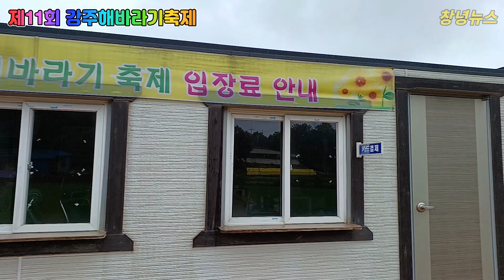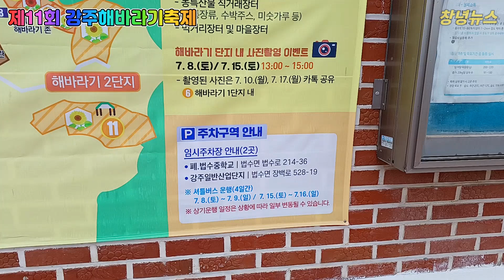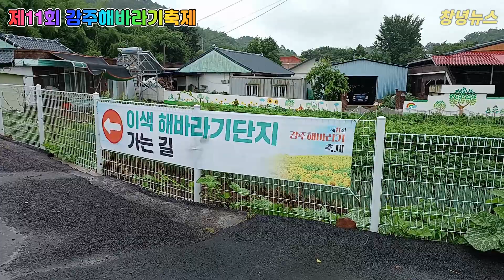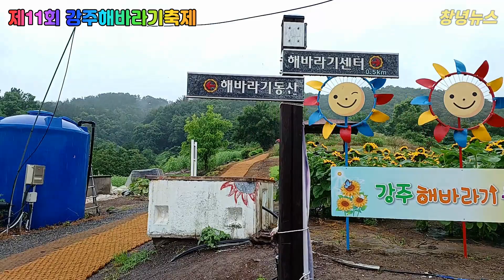강주해바라기축제미리보기 / 해바라기 / 제11회 강주해바라기축제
7월의 햇살 품은 노란 물결… 해바라기‘활짝’
    함안군, 제11회 강주해바라기 축제 개최
     - 7월 5일~19일까지 법수면 강주마을 일원서 열려
     - 농특산물‧먹거리 장터, 사진촬영 이벤트 등 마련

 함안군 법수면 강주마을 일원에서 오는 7월 5일(수)부터 19일(수)까지 15일간 제11회 강주해바라기 축제가 열린다.

 강주해바라기 축제위원회(위원장 조철래)가 주관하는 이번 축제는 법수산 자락이 병풍처럼 둘러싸고 있는 강주마을 일원에 식재면적 기존 1단지 및 2단지까지 포함해 총 3만7000㎡ 규모 내 20만 송이의 해바라기꽃이 준비된다.

 성공적인 축제 개최를 위해 마을 주민들이 힘을 모아 종자 파종 전 비닐멀칭 작업을 통해 잡초방지 및 수분유지로 해바라기가 잘 자랄 수 있도록 작업했다.

 7월 5일 오전 11시 개막식을 시작으로 축제 기간에는 품바공연을 비롯해 화천농악, 함안농요, 버스킹 등이 마련된다. 부대행사로 농‧특산물 직거래장터(생활소품, 다육식물, 전통장류 등), 먹거리 장터와 함께 해바라기 1단지에서 사진 촬영 이벤트도 열어 축제를 찾는 이들의 많은 관심을 끌 것으로 기대된다.

 축제 입장료는 2000원으로 법수면민, 장애인, 미취학 아동, 만 70세 이상은 무료입장이며 입장료는 마을환경관리 및 시설물 유지보수에 사용될 예정이다.

 방문객의 편의를 위해 주차 공간을 확보하고, 1주차장(법수면 강주리 1092-1), 2주차장(법수면 강주리 411), 3주차장(법수면 황사리 317)을 운영한다.

 7월 8일(토)~9일(일)과 15일(토)~16일(일)에는 셔틀버스도 운영한다.
 운행 구간은 2개소로 강주일반산업단지 ↔ 강주해바라기축제장, 폐)법수중학교 ↔ 강주해바라기축제장까지다.

 한편, 강주해바라기 축제는 쇠락해가는 작은 농촌마을을 살리기 위해 마을 주민들이 힘을 모아 2013년부터 개최했다.
주민자치형 마을 축제로서 전국 유명 해바라기 축제로 육성하고 마을 축제의 지속성을 확보해 농가소득 창출에 기여하고자 마련됐다.

 그 결과 ‘제1회 행복마을만들기 콘테스트’ 경관‧환경 분야에서 국무총리상을 수상하는 등 성공한 주민자치형 마을 축제의 모범사례가 됐다.

 인스타그램 등 소셜미디어에서는 해바라기 축제 현장을 방문하고 인증한 게시물을 쉽게 확인할 수 있다. 아울러 현재 누적 방문객만 69만여 명이 찾은 전국 명소로 많은 관심을 받고 있다.

창녕뉴스는
창녕을 널리 홍보하고
창녕군민과 귀농.귀촌하는 분에게
정치.경제.사회.문화.부동산 등의 정보를 제공하는 창녕대표신문입니다.

창녕지역의 이슈와
자연생태의 보고인
창녕의 아름다운 모습과
자연의 소리를 공유하는 채널입니다.

▶드론항공영상은 항공사진 촬영 허가를 받고 촬영한 영상입니다.